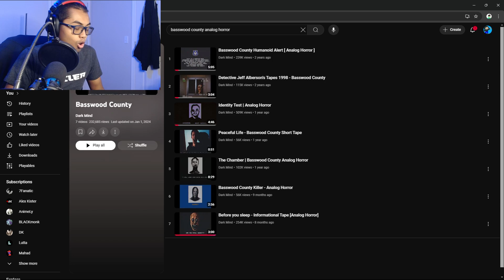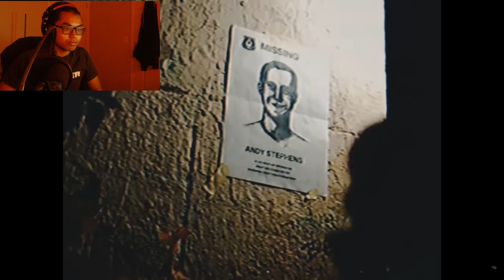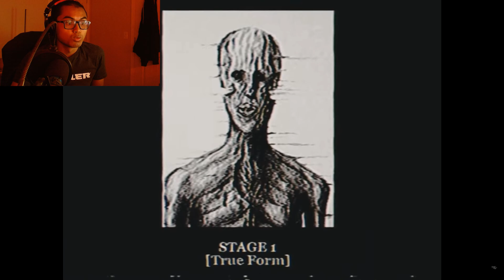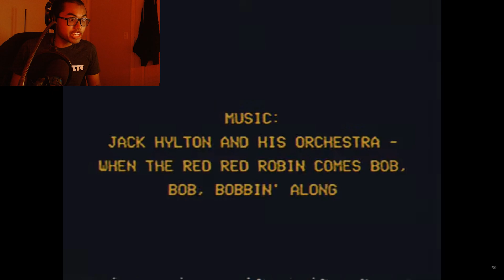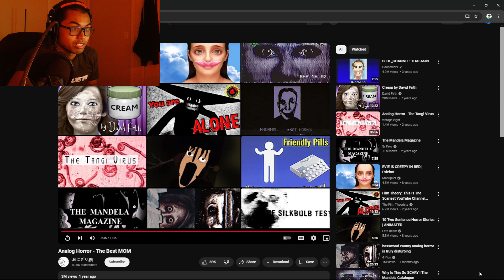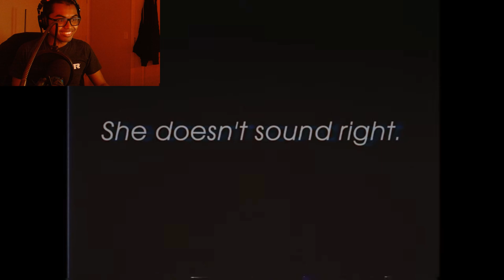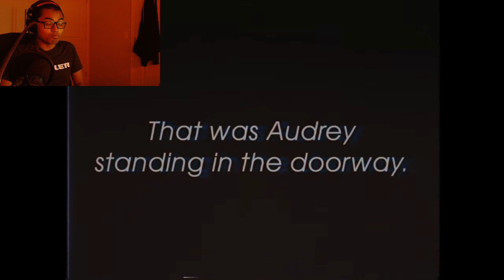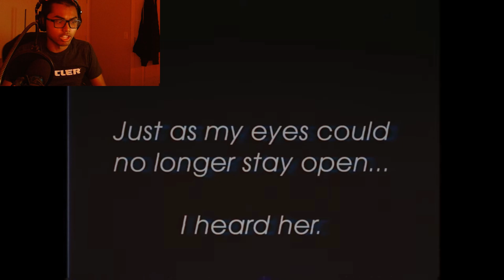Analog Horror Until I get Scared #3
Another episode of AHTIGS?! More analog horror goodness?! This is crazy, and this one actually scared me this time?! That's wild...